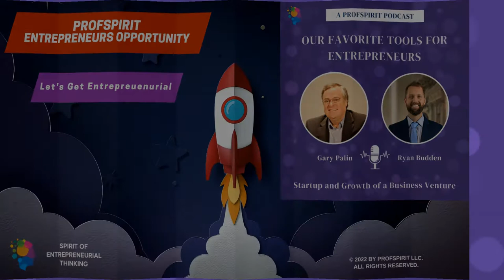Interview - Dr. Patricia Griffin: Why Learning Professional Sales is Critical for Every Entrepreneur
Interview: Dr. Patricia Griffin - Professional sales are the lifeblood of any business.  All entrepreneurs must sell, regardless on the size of their venture. Learn the nuances and basic concepts of professional sales from a renowned sales rep, sales manager and university professor.

Guest:

Dr. Patricia Griffin is Board Certified in Medical Technology (MT(ASCP) with additional degrees in Business (MBA) and Organizational Psychology (Ph.D.). Findings from the study of emotional intelligence as a predictor of a pharmaceutical sales manager’s sales success found EI to be both positively correlated with and a statistically significant predictor of pharmaceutical sales management success. These data are significant for HR and hiring managers since it finally provides a criterion for success within the pharmaceutical industry with an opportunity to generalize to other specialties.

Griffin has taken this experience and applied it in academia where she has taught hundreds of students on the value of critical thinking and how to apply it to real world business situations.  Her expertise has been acknowledged and substantiated by the numerous accolades received from academic leaders, researchers, community leaders, business executives, and students.

‘OUR FAVORITE TOOLS FOR ENTREPRENEURS ’ addresses startup and growth issues facing first time entrepreneurs. Our goal is to provide tools and knowledge to assist the launch and growth of startups while also avoiding common obstacles and pitfalls.

Hosts:

Professor Gary Palin is an entrepreneur and senior lecturer of entrepreneurship with a combination of  40+ years experience in academic & entrepreneurial settings. He has been recognized as a top 25 entrepreneurship education thought leader and was founding member of the MIT Global Startup Workshop Board of Advisors. Palin founded the Entrepreneurship Education Initiative at NC State University in 1993 and served as the executive director until 2008. Palin was a faculty member of the NC State College of Management for 17 years. He also guided the Doherty Center for Entrepreneurial Leadership at Elon University as the executive director from 2008 through 2012 leading it to a #19 ranking. Palin is currently a faculty member at the University of Southern Maine.

Serial entrepreneur Ryan Budden has participated in all aspects of business as a founding team member in five startups. He consults dozens of startups in a Chief Technology Officer capacity. Budden started in the technology industry by teaching himself to code while developing a mobile application that became one of the early movers in the geo-fencing industry with an innovative approach to social host liability. From there he consulted startups all the way to fortune 100 companies specializing in using native mobile apps to solve difficult problems. He has developed his own applications, built teams from the ground up, and managed large remote teams.

Take the Janus Assessment to discover your entrepreneurial tendencies on 7 scales